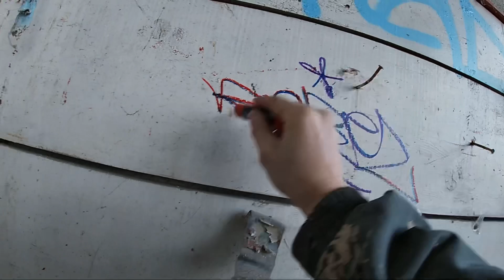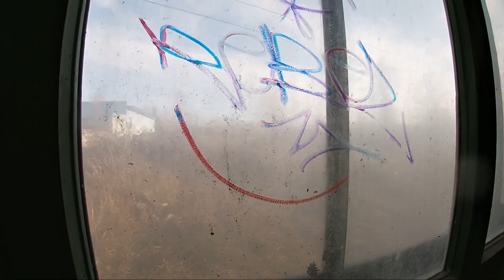Graffiti and Tagging . Rebel813. 3D graffiti piece.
Doing a piece, graffiti. Tags and piece! We appreciate style